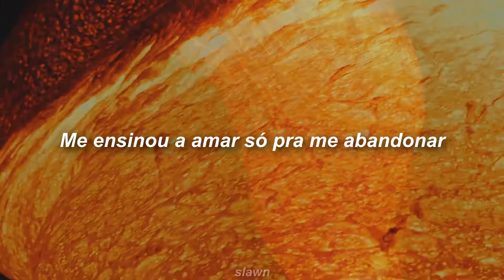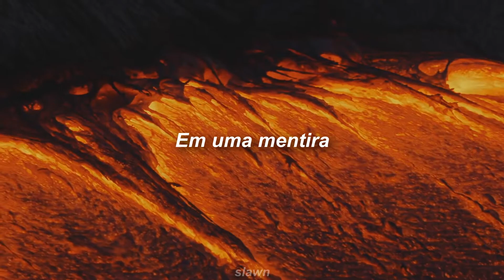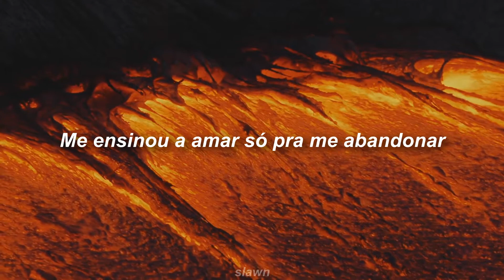Joji - Ew (LEGENDADO/TRADUÇÃO)